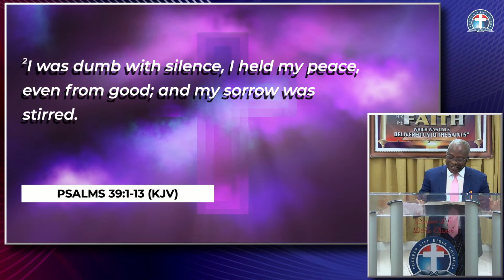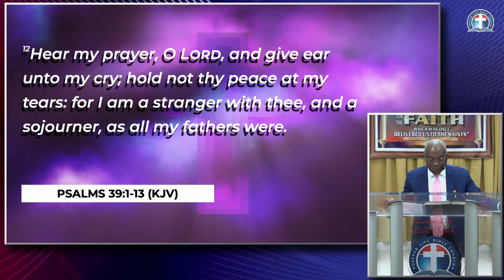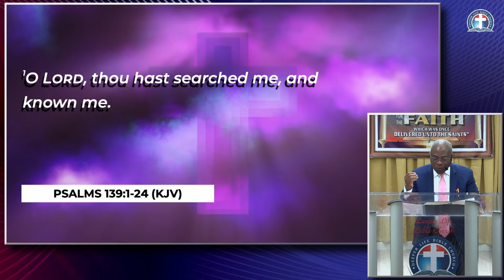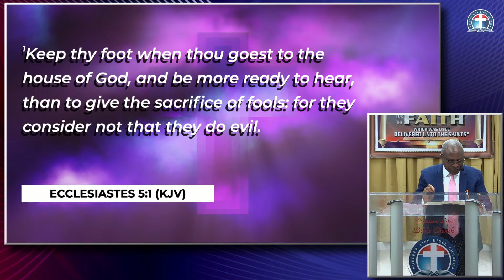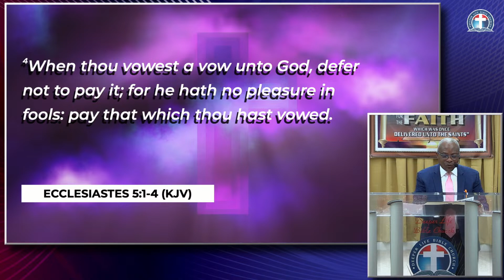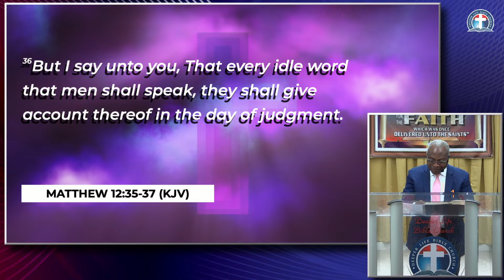Wisdom in Watchfulness || Pastor Wale Davis